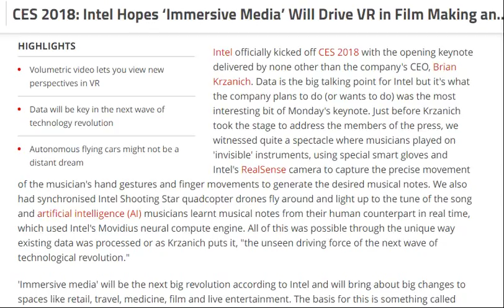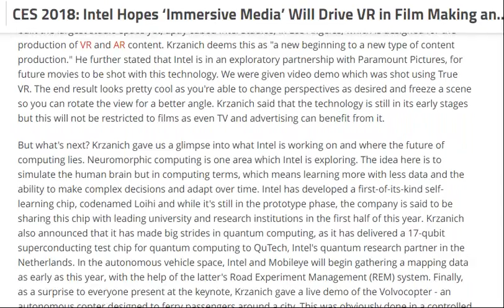Intel Hopes ‘Immersive Media’ Will Drive VR in Film Making and Beyond [ tech ]